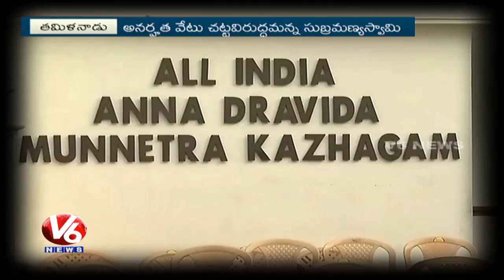Tamil Nadu Politics | Speaker P Dhanapal Sacks 18 Dinakaran MLAs | V6 News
Tamil Nadu assembly speaker on Monday disqualified 18 MLAs supporting sidelined AIADMK leader TTV Dinakaran, just two days before a high court deadline for a floor test by chief minister Edapaddi Palaniswami.